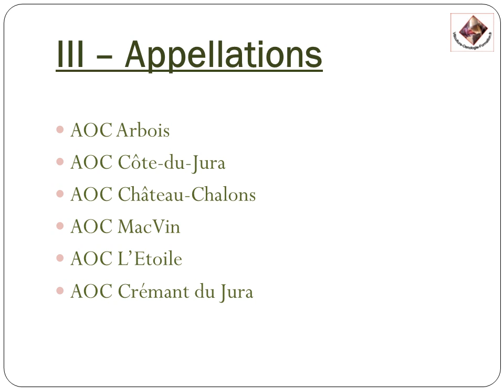Vins du Jura